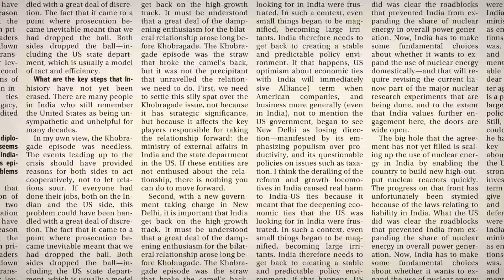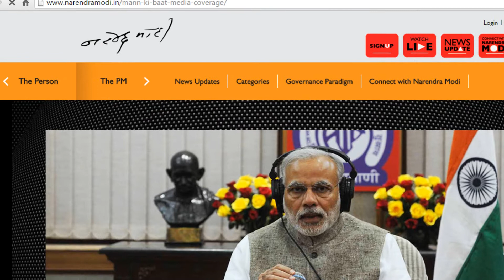Modi’s popularity in rural India punctured by discontent, suicides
Unseasonal storms have badly damaged the winter crop in large parts of North India, most likely contributing to the suicides.